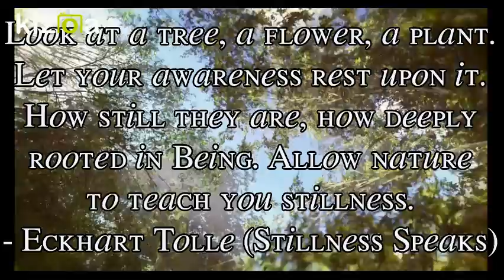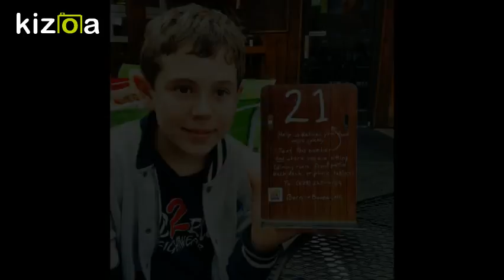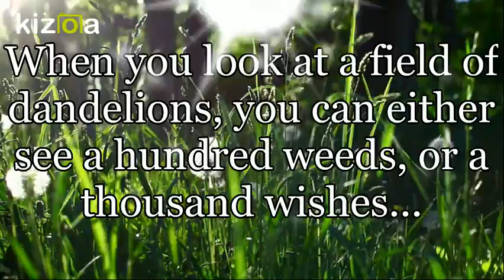Kizoa Movie - Video - Slideshow Maker: Bam....Boonafied...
"Any walk with nature, one receives far more than he seeks.."